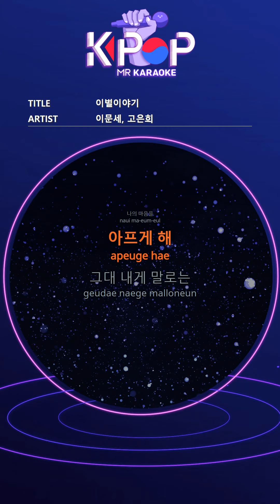MR 노래방]ㆍ(Origin Ver.) 이별이야기 - 이문세, 고은희 ㆍFarewell story - Lee Moonse Lee, Ko Eunhee ㆍKaraoke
Like this we
I have to break up
Each other cannot speak
In the last mug
Become each other's scent
Deep memories
Leave and wave
We are each other
Don't shed tears
Even though each other's words are the same
I won't regret it
But you look
My heart
Hurt
In words to me
On the table
Water
That last word
I'm sad, only tears
Hello my dear
We tear each other
Do not spill
Even if each other's words are the same
But you look
It breaks my heart
To me
I can't say it
On the table
Water
Last
I'm sorry for that word
Only tears like this

제목:이별이야기
가수:이문세, 고은희

ⓒMusicen. MR